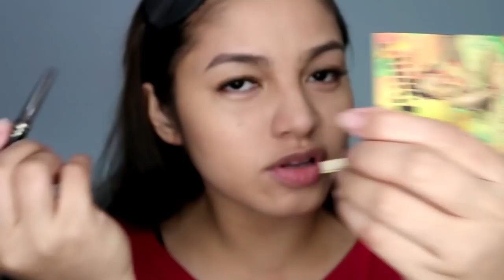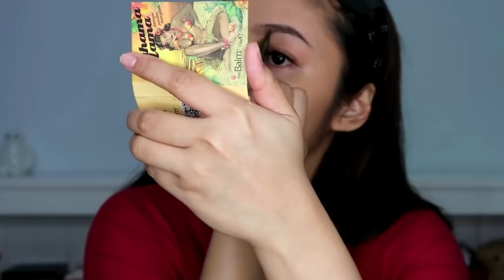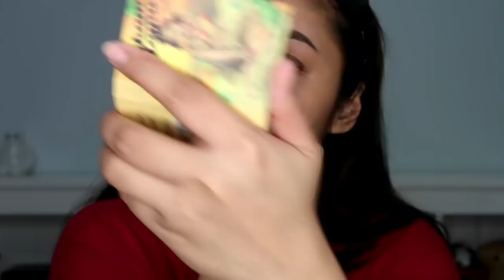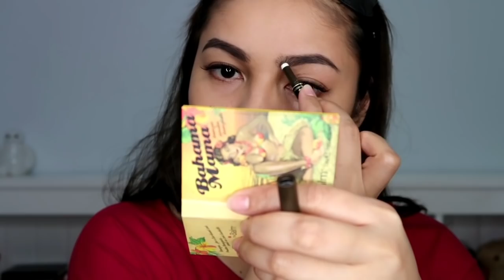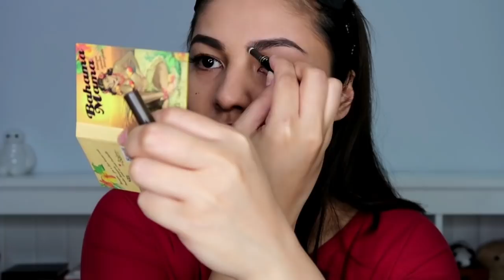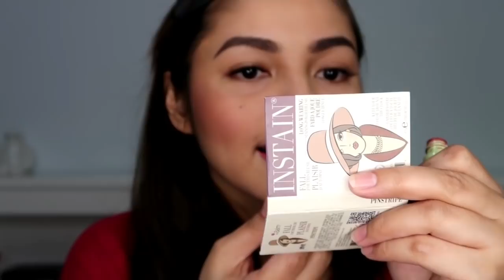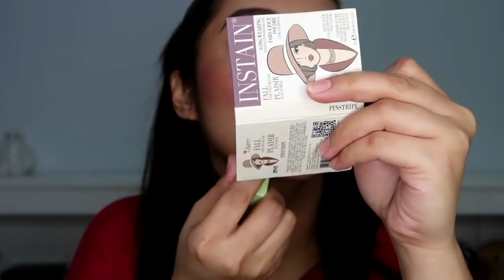Make Up + Harutan of Sheila Snow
My make up HUGOT sa pasko. Voila!